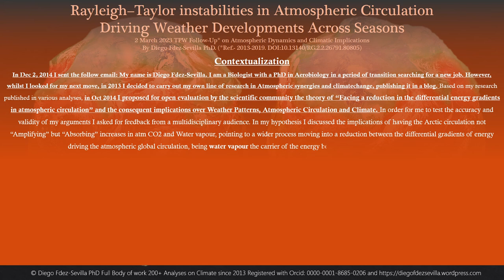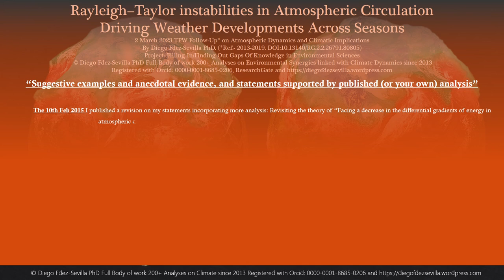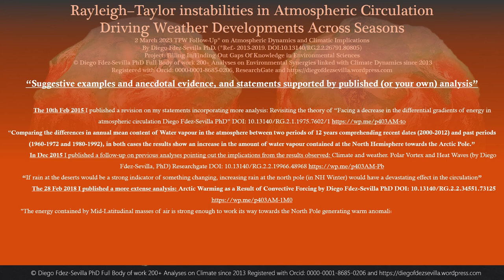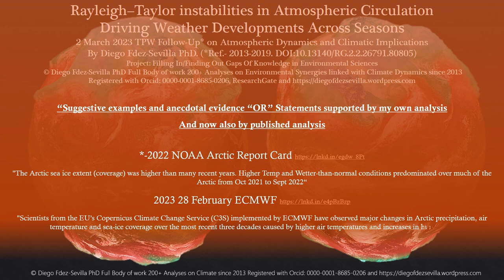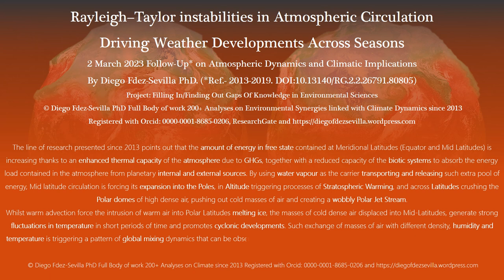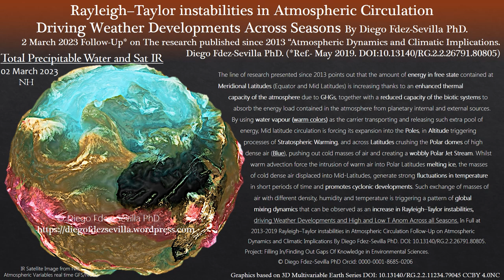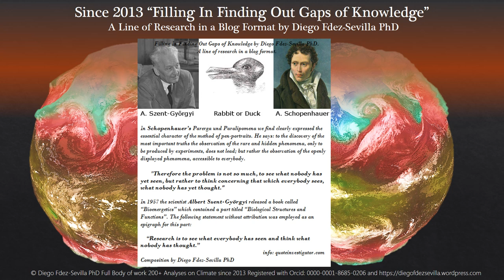TPW and Rayleigh–Taylor instabilities in Atmospheric Circulation Driving our Weather Across Seasons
Select HD quality
Contextualization
I am a Biologist with a PhD in Aerobiology in a period of transition searching for a new job. However, whilst I looked for my next move, in 2013 I decided to carry out my own line of research in Atmospheric synergies and climate change, publishing it in a blog. Based on my research published in various analyses, in Oct 2014 I proposed for open evaluation by the scientific community the theory of “Facing a reduction in the differential energy gradients in atmospheric circulation” and the consequent implications over Weather Patterns, Atmospheric Circulation and Climate. In order for me to test the accuracy and validity of my arguments I asked for feedback from a multidisciplinary audience. In my hypothesis I discussed the implications of having the Arctic circulation not “Amplifying” but “Absorbing” increases in atm CO2 and Water vapour, pointing to a wider process moving into a reduction between the differential gradients of energy driving the atmospheric global circulation, being water vapour the carrier of the energy being dispersed all over the atmosphere.
The analyses describing my position were published at:
October 2014 New theory proposal to assess possible changes in Atmospheric Circulation Diego Fdez-Sevilla PhD DOI: 10.13140/RG.2.1.4859.3440 14th
November 2014 Why there is no need for the Polar Vortex to break in order to have a wobbly Jet Stream and polar weather. Diego Fdez-Sevilla PhD DOI: 10.13140/RG.2.1.2500.0488
On 17th of December 2014, I received a reply from Prof. Jennifer Francis.“Diego, The topic you’ve written about is extremely complicated and many of your statements have not yet been verified by peer-reviewed research. To get funding or a job in this field, however, will require a deeper understanding of the state of the research, knowledge of atmospheric dynamics (not just suggestive examples and anecdotal evidence), and statements supported by published (or your own) analysis”
 The 10th Feb 2015 I published a revision on my statements adding more analyses:
Revisiting the theory of “Facing a decrease in the differential gradients of energy in atmospheric circulation Diego Fdez-Sevilla PhD” DOI: 10.13140/RG.2.1.1975.7602/1
“Comparing the differences in annual mean content of Water vapour in the atmosphere between two periods of 12 years comprehending recent dates (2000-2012) and past periods (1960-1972 and 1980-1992), in both cases the results show an increase in the amount of water vapour contained at the Arctic”
In Dec 2015 I published a follow-up pointing out the implications from the results observed:
Climate and weather. Polar Vortex and Heat Waves. Diego Fdez-Sevilla, PhD DOI: 10.13140/RG.2.2.19966.48968
“If rain at the deserts would be a strong indicator of something changing, increasing rain at the north pole (in NH Winter) would have a devastating effect in the circulation”
The 28 Feb 2018 I published a more extense analysis:
Arctic Warming as a Result of Convective Forcing by Diego Fdez-Sevilla PhD DOI: 10.13140/RG.2.2.34551.73125
"The energy contained by Mid-Latitudinal masses of air is strong enough to work its way towards the North Pole generating warm anomalies in the Arctic at tropospheric and stratospheric levels, and displacing Cold Dense masses of air from the Arctic into Mid-latitudes. The feedback loop resultant addressed in previous assessments is showing throughout this winter 2018. Against the argument proposed by the AA theory suggesting that newly ice-free ocean surface—which absorbs the Sun’s rays rather than bouncing them back into space—releases warmth into the air that eventually disrupts the stratosphere“, my Arguments defend that the convective forcing of mid-latitudinal circulation invading the Arctic is the main mechanism driving warm anomalies at Surface and Stratospheric level"
Suggestive examples and anecdotal evidence “OR” Statements supported by my own analysis
2013-19 Rayleigh–Taylor instabilities in Atmospheric Circulation and climatechange D Fdez-Sevilla PhD DOI:10.13140/RG.2.2.26791.80805
And now also by published analyses
"The Arctic sea ice extent was higher than many recent years. Higher Temp and Wetter-than-normal conditions predominated over much of the Arctic from Oct 2021 to Sept 2022“
"Scientists from the EU’s Copernicus Climate Change Service (C3S) implemented by ECMWF have observed major changes in Arctic precipitation, air temperature and sea-ice coverage over the most recent three decades caused by higher air temperatures and increases in humidity.“